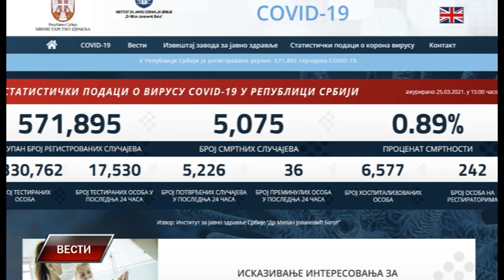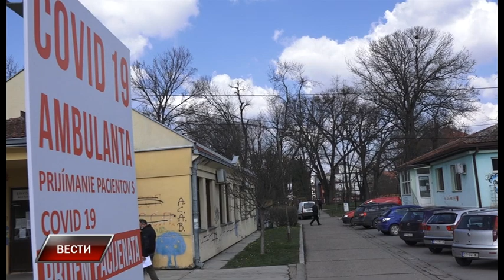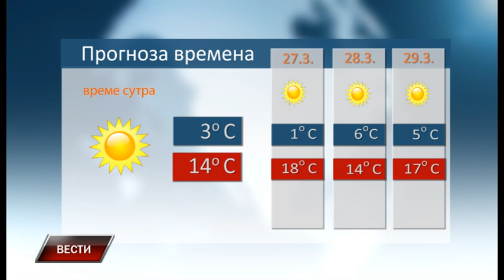Vesti 25 3 2021